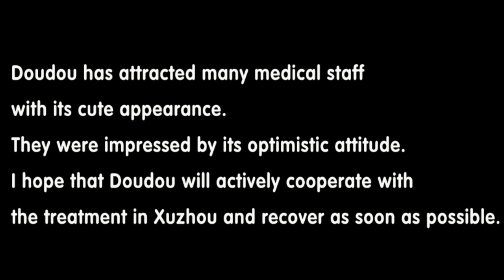Golden Retriever Got Bitten! Smile Even if Bleeding!